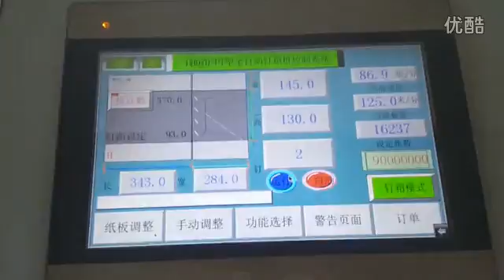Automatic stiching machine / carton box forming machine / Carton box stapler machine